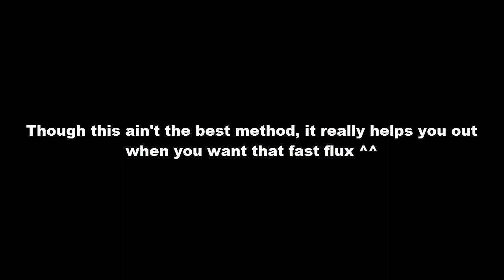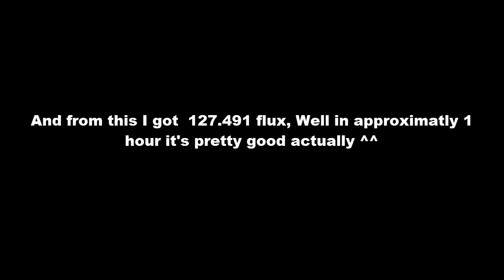Flux Guide #2 How to make tons of flux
Yo lo soy por ti - Carlos Montiel

Donating is not necessary, but much apreciated